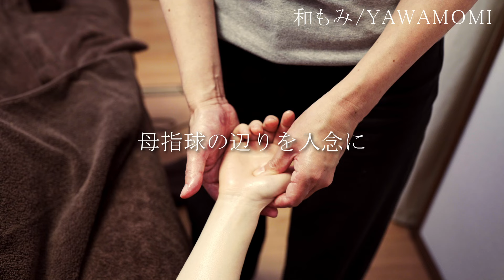【腕のオイルマッサージ】上腕、前腕、手首、手の甲、手の平をオイルを使ってほぐしていきます♪和もみ®マッサージ Arm Massage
仰向けで腕をほぐしていきます！
上腕に少し違和感のある女性の腕をアロマオイルでマッサージ。
強もみしない気持ちいい圧で。

指が痛い・・強もみできない・・そんなセラピストさんへ
【強もみしないで、お客様と長く付き合える和もみ®理論】
～無料で学べる！10日間メール講座～

【和もみ®基礎講座動画】
セラピストの手や身体に負担なく、
お客様から「あ～気持ち良かった！」と言ってもらえる方法とは？
和もみ®基礎講座の内容を動画でまとました！

・指が痛い
・手首が痛い
・腰が痛い
自分の身体が痛かったら、良い施術はできません！
強もみしないでほぐれる♪
強もみから皆さんの健康を守りたい！

強もみからセラピストを守る「和もみ®講座」はこちら

「和もみ」が受けれる東京・目白のサロン「アロマリ」はこちら